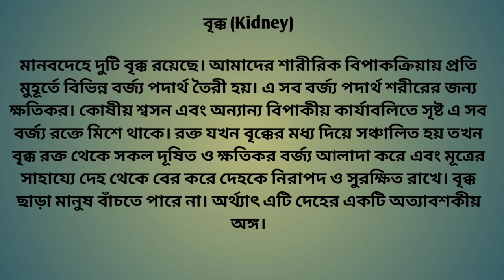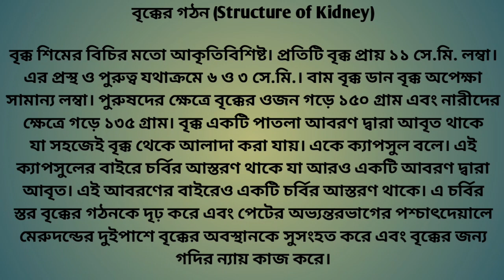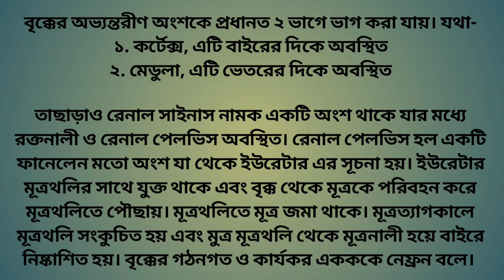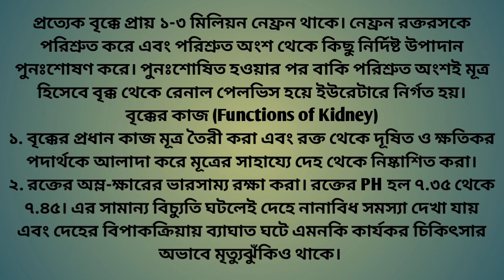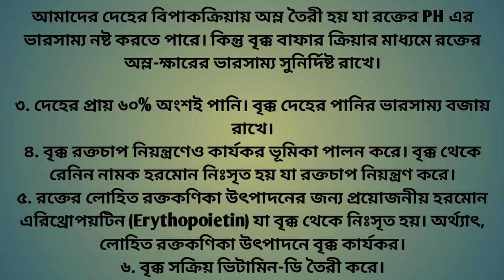দীর্ঘস্থায়ী কিডনি রোগ নির্নয়?শরীরে এই ধরনের সমস্যাগুলি থাকলে সচেতন হন,গুরুতর কিডনি সমস্যা হতে পারে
banglahealthtipsformen&women banglatip2023 banglahealth banglahealthtips banglahealthtips4u banglahealthtips বাংলা টিপস#bangla#banglatips#স্বাস্থ্যটিপস#healthtipsbanglalanguage#bdhealthtips#bengalihealthtips#goldenhealthtips#goodhealthtips#health#healthcare#healthtips#healthtipsbangla#healthtipsbangla4u#healthtipsbanglalanguage#healthtipsbanglavideo#healthtipsinbangla#health healthtipsinbengali#humanhealthtips#lotsof healthtips#manhealth tips#womenhealthtips